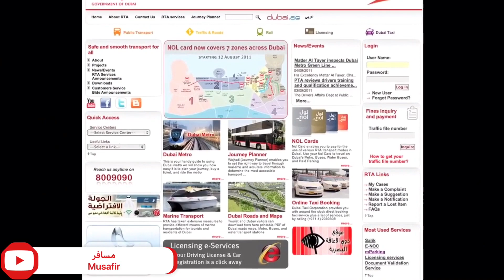UAE Announced Free RTA Bus Service and 50%Discount on RTA Taxi Ride